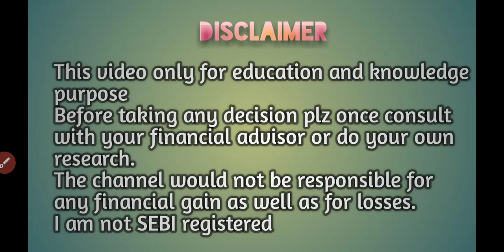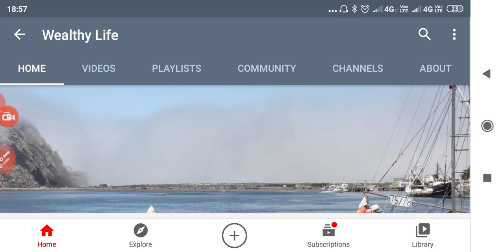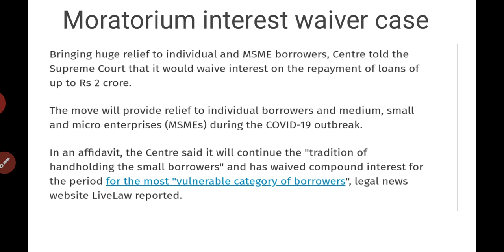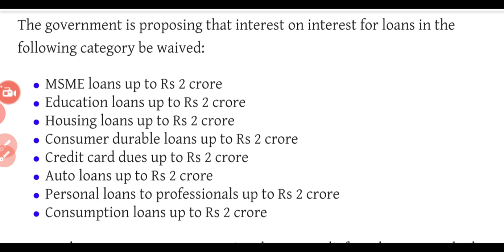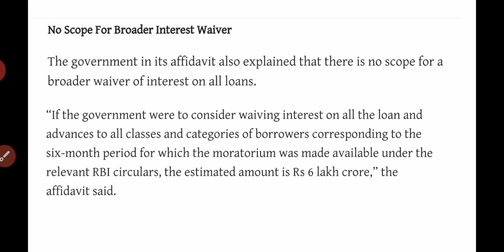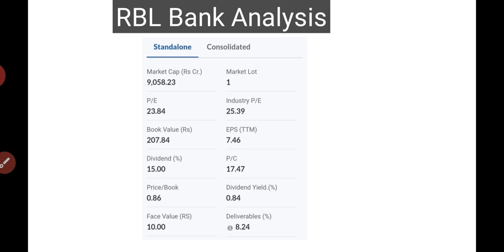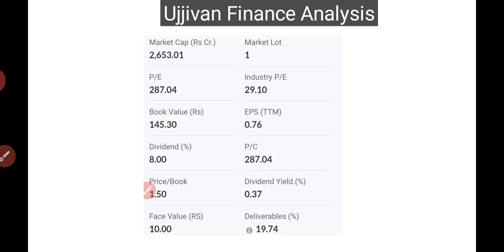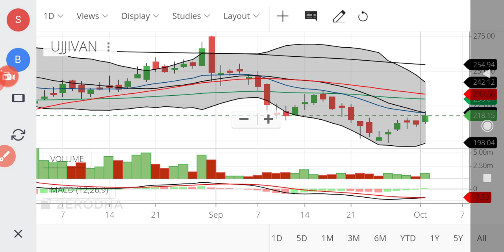Top 4 Banking stocks for swing trade basis of Moratorium Interest waiver Case/Wealthy Life Malayalam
മൊറട്ടോറിയം കാലയളവിലെ പലിശക്ക് പിഴ പലിശ ഈടാക്കുന്നത് ഒഴിവാക്കാം എന്ന് കേന്ദ്ര സർക്കാർ. രണ്ട് കോടി വരെയുള്ള വായ്പകൾക്ക് ആണ് ഇളവ് അനുവദിക്കുക എന്നും കേന്ദ്ര സർക്കാർ സുപ്രീം കോടതിയെ അറിയിച്ചു Latest updates, share market news malayalam. Stock analysis malayalam. Share  analysis malayalam, Wealthy life.

India Rating down grade banking sector

Reason for banking sector underperform

യെസ്  Bank Fare value അറിയാം..! calculation..

Yes bank targets and stop loss

for more Yes bank video visit playlist YES BANK Folder

Top stock to buy this week 31Aug 20 to 04 Sep 20

Reliance Future deal latest updates

Weekly stocks for next week  17Aug 20 - 21  Aug 20

Best stocks on value buying

Share market today, share market tomorrow.Share market Malayalam tips kerala stocks, stock market kerala, share market Malayalam, Stock Market Crash, US stock market crash, stock market crash today